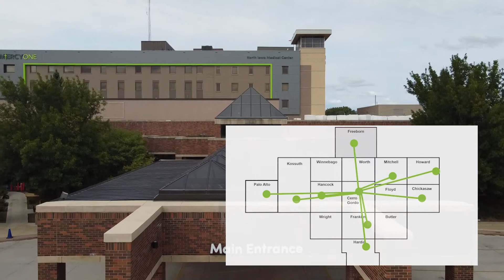Cardiology Fellowship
The goal of the Cardiology Fellowship Training Program is to provide fellows with comprehensive structured cognitive and procedural clinical education in both inpatient and outpatient settings, enabling them to become competent, proficient and professional cardiologists in the six core competencies.